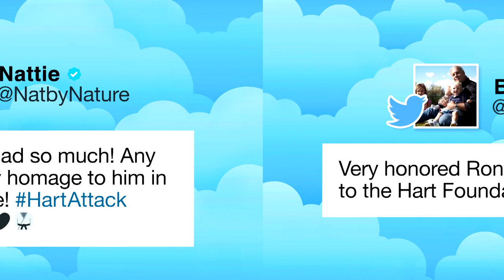Ronda Rousey & Natalya's tribute to Hart Foundation: WWE Now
See what Ronda Rousey and Natalya did to honor Nattie's father, Jim "The Anvil" Neidhart, and The Hart Foundation on Raw.

Follow WWE on YouTube for more exciting action!